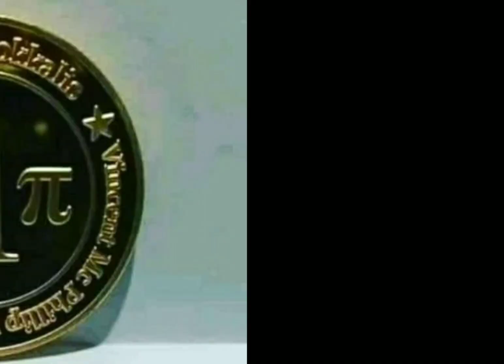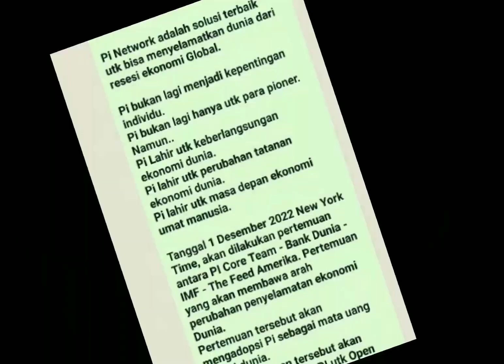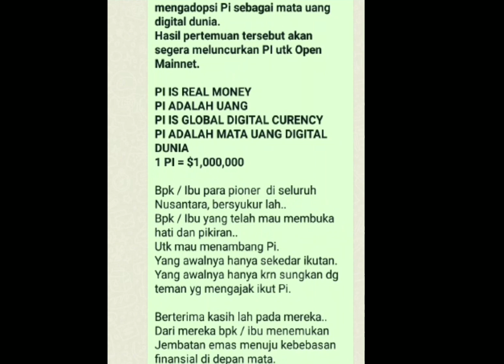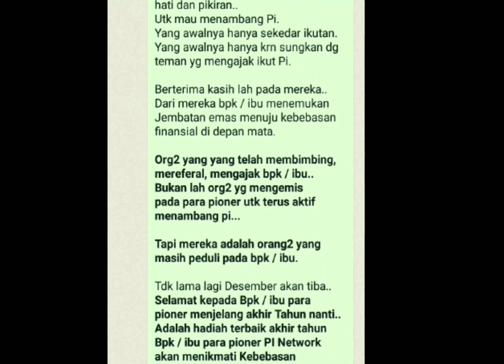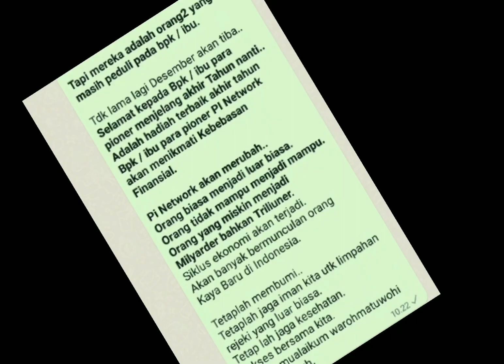Adopsi Pi Sebagai Mata Uang Digital Dunia.1,12,2022.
imf bakal adopsi pi sebagai mata uang digital dunia,pinetworkcoin,pinetworkcrypto,pinetworkkyc,pinetworkdunia,pinetworkimf,update info cuan.